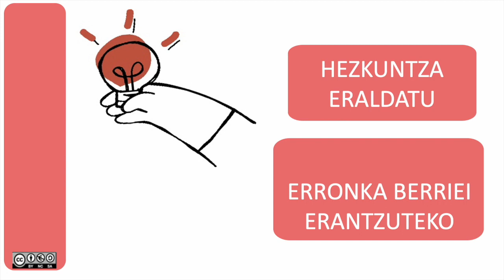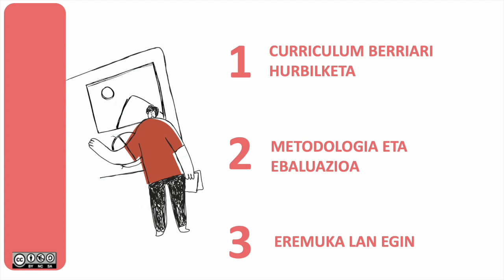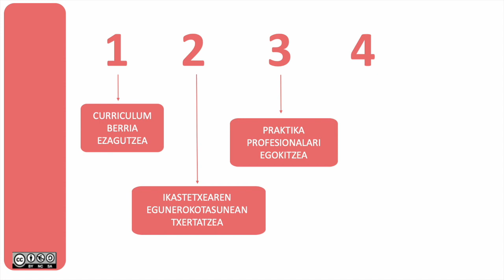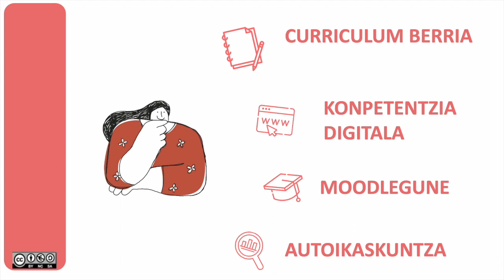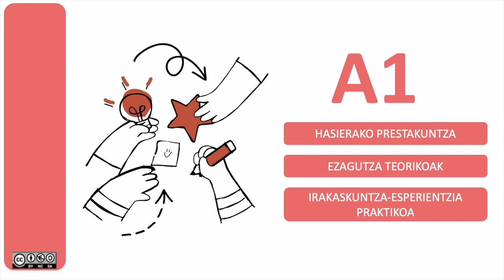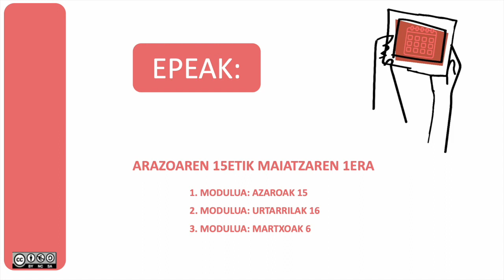Hezkuntza Saileko formazio bateratua 22-23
Hezkuntza publikoko irakaslegoarentzat Curriculum berria eta Konpetentzia digitala garatzeko ikastaro bateratua 22-23 ikasturtean.